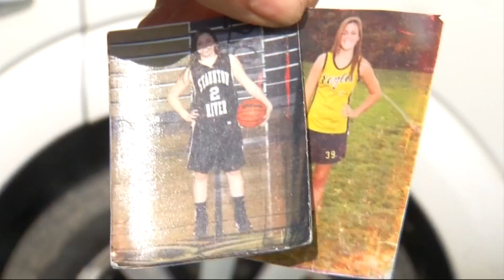Bedford fire update